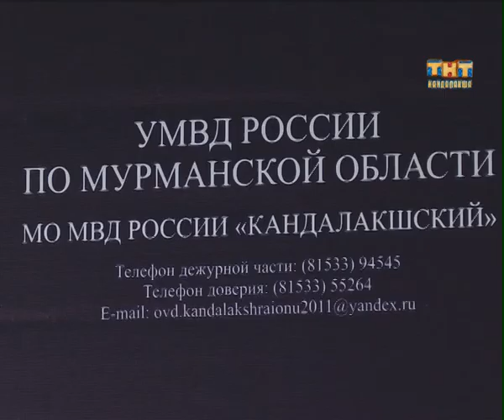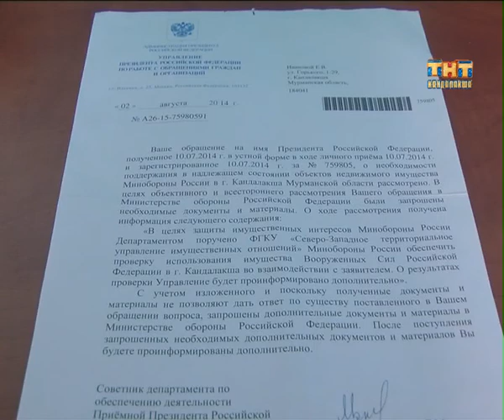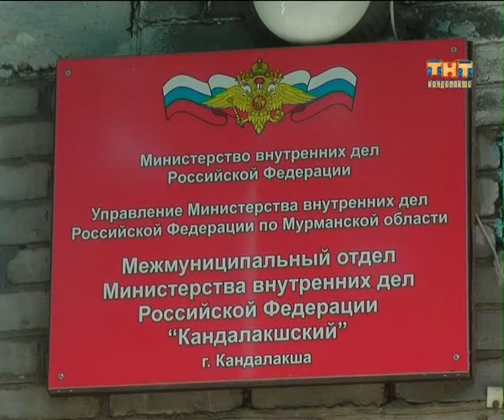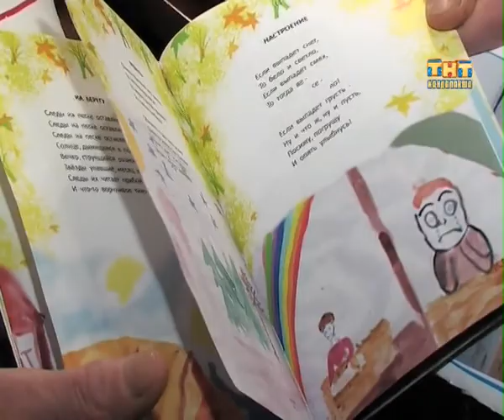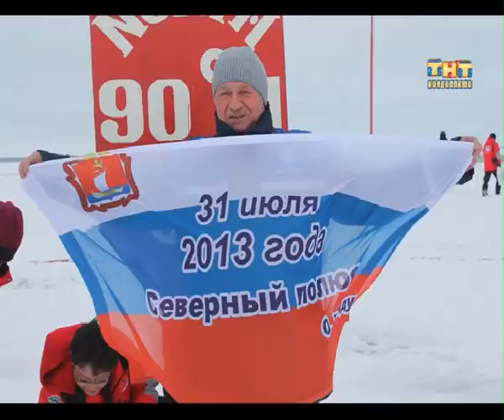Пульс города 2014.09.05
Информационная программа "Пульс города" от 05 сентября 2014 г
- На повестке дня резонансные ДТП в Кандалакше. Состоялось заседание общественного совета при полиции;
- В Кандалакше заложили аллею любви. Общественники высадили у пешеходного моста 20 саженцев рябины;
- До выборов губернатора осталась неделя. Кого собираются поддерживать горожане?